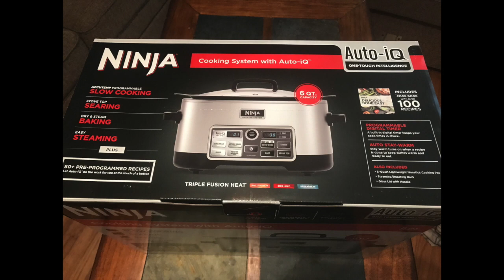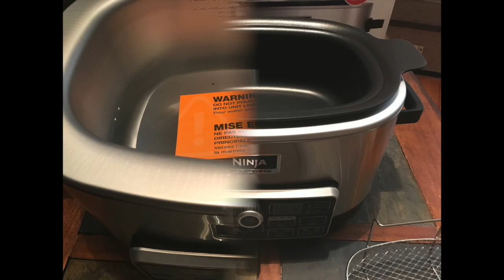What's In The Box? Ninja Cooking System With Auto-iQ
A look at what's in the Ninja Cooking System With Auto-iQ box. Full review on FromValsKitchen.com.